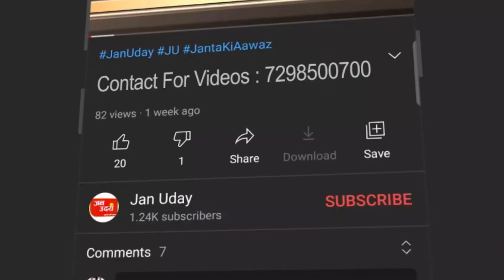DMRC की लापरवाही की वजह से रोड धसी वही सभी वाहन गिरे | Jan Uday